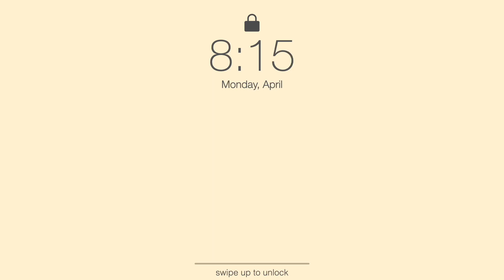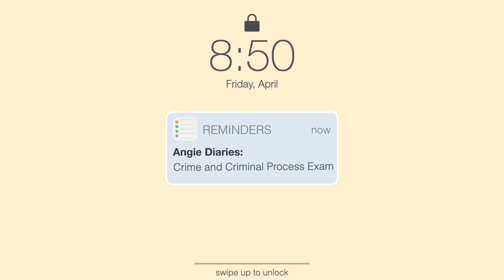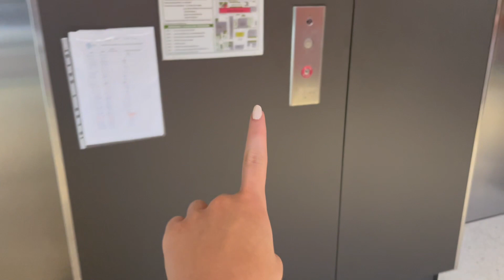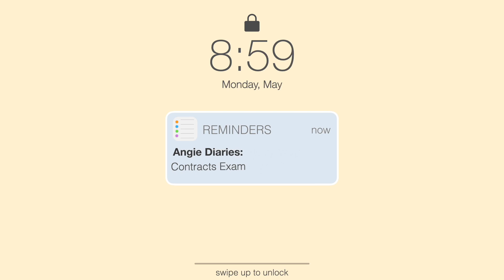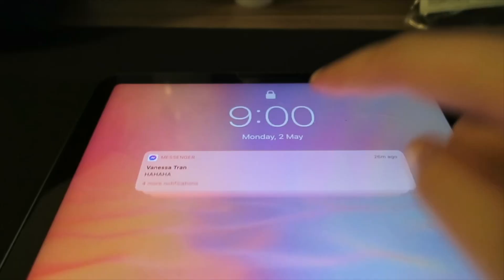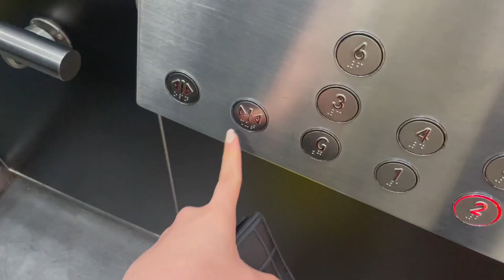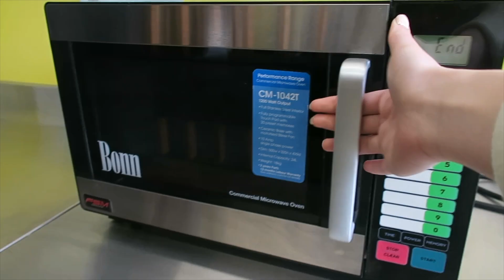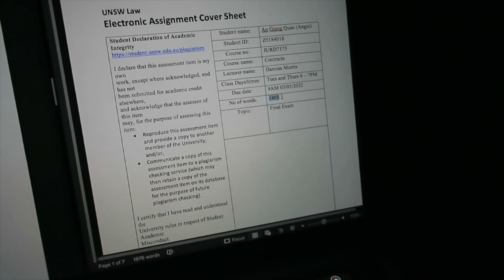law school diaries ⚖️ 24h final exam, revision, cooking 💀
I'm officially out of energy.

☆ Music ☆
Wine (Prod by Lukrembro)
Butter (Prod by Lukrembo)